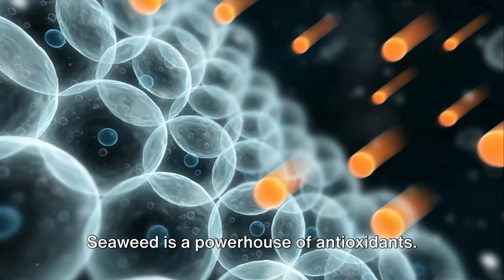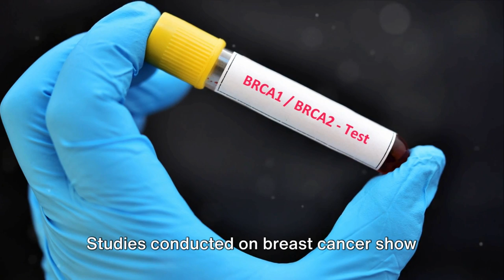Seaweed vs Cancer: The Lifesaver Superfood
In this captivating video, we dive deep into the incredible world of seaweed and uncover its extraordinary health benefits, with a special focus on its potential in fighting cancer and reducing blood sugar levels.

Join us as we explore the research surrounding seaweed's medicinal properties and its role in improving overall well-being. From its rich nutrient content to its anti-inflammatory properties, seaweed is truly a nutritional powerhouse that deserves our attention.

Discover how seaweed can help protect against cancer and promote better blood sugar control, providing a natural and holistic approach towards a healthier life.

Don't miss out on this informative and eye-opening video that will shed light on the untapped potential of seaweed in supporting our health. 🙌✨